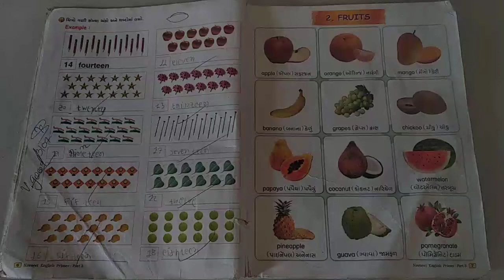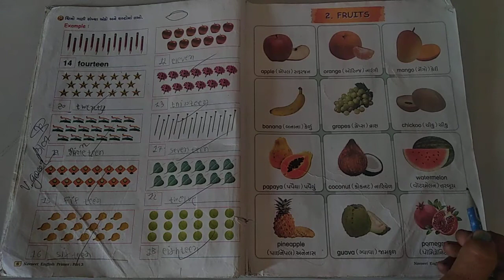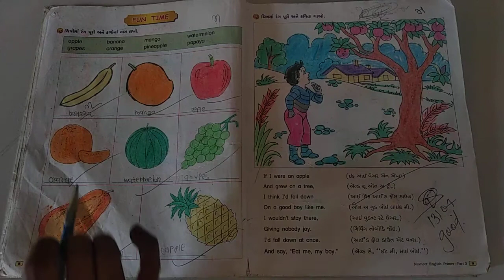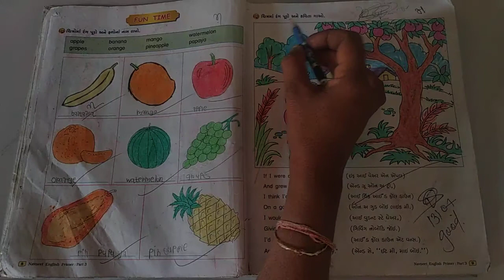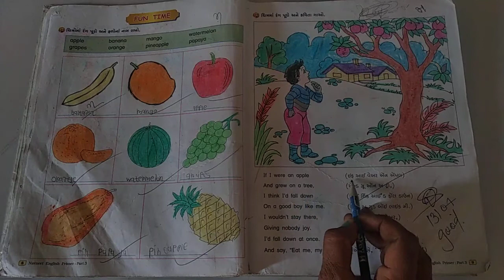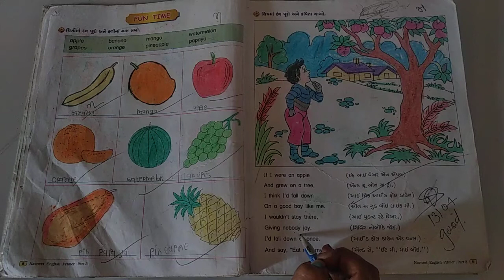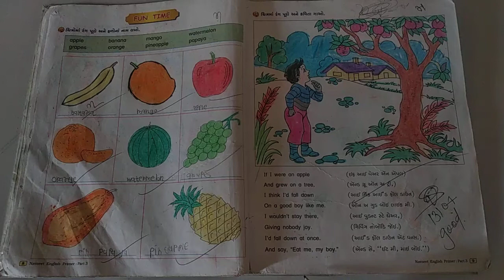ENGLISH | STD-3 | LECTURE-5 | PATHAK SCHOOL-AMRELI